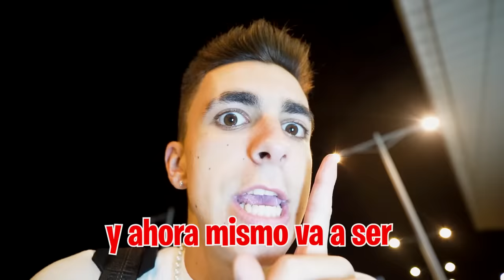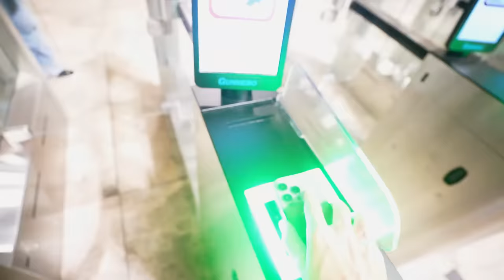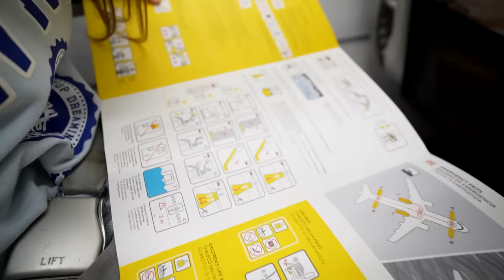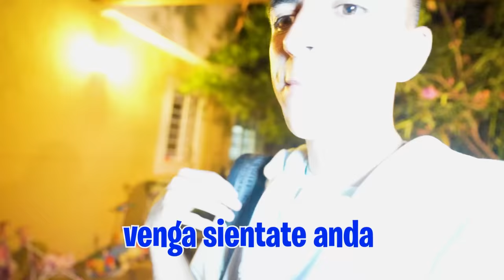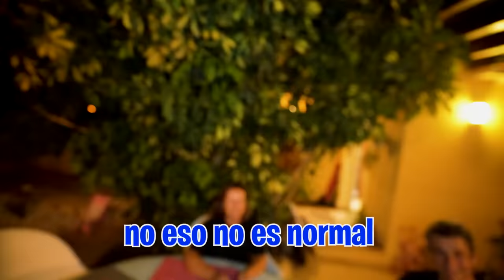MI HIJA CONOCE A MIS PADRES POR PRIMERA VEZ...*muy nerviosa*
Mi hija quiere conocer a mis padres así que le voy a preparar una sorpresa para conocerlos por fin.